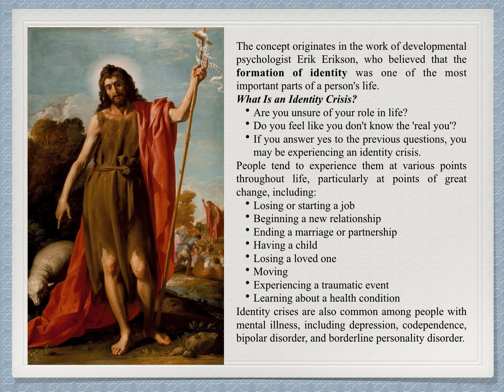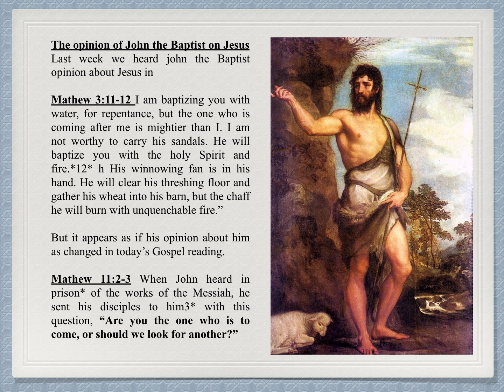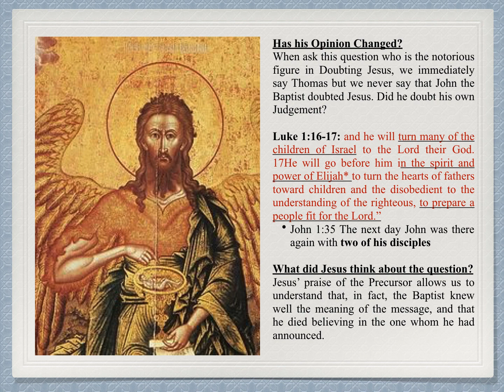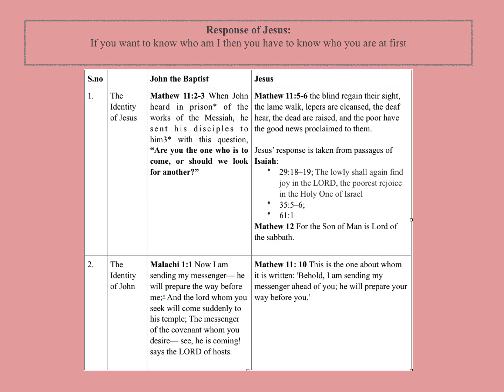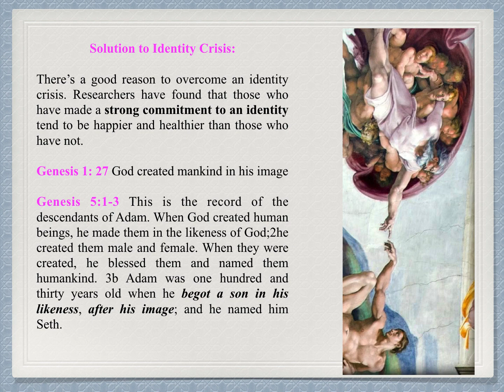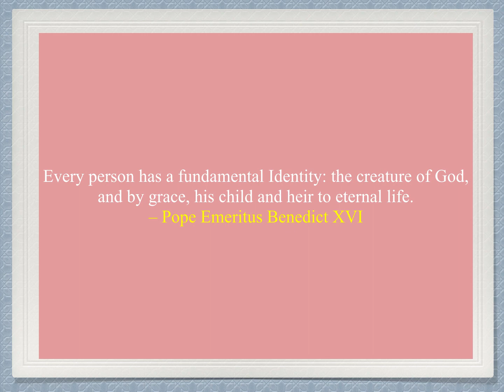Homily for the 3rd Sunday of Advent, Year A - Identity Crisis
“For without the creator, the creature would disappear, when God is forgotten, the creature itself grows unintelligible” (GS 36).